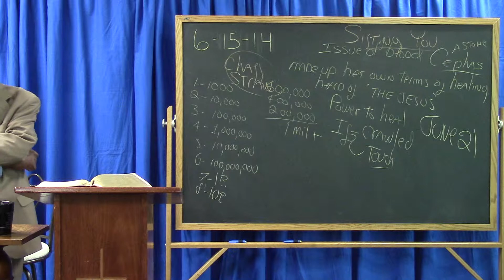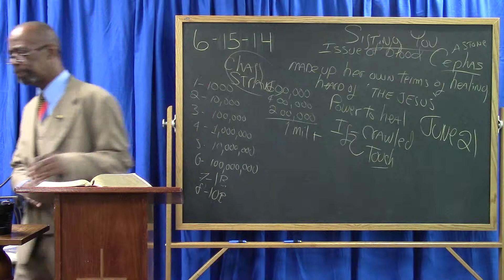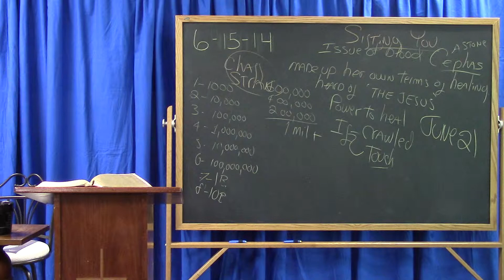The Desire Of Satan Pt 2